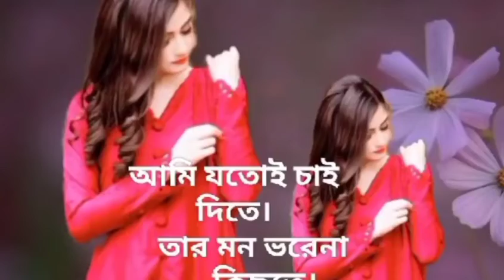sad status bengla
How to upload youtube shorts video
from mobile2022bangla